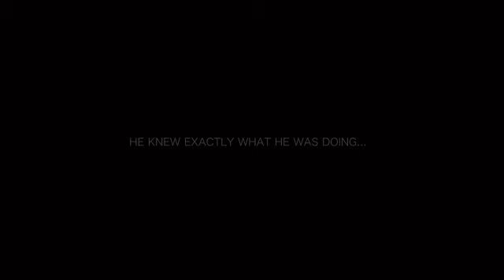🎥 UNREPORTED Official Movie Trailer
🎥 Film: UNREPORTED currently streaming on Tubi

A man who has everything going his way, wakes up in a hotel room next to the body of a dead woman.

Genre: Drama, Mystery & Thriller
Original Language: English
Director: Jason E. Barnes
Producer: Clint Jung, Satie Gossett, Lisa Humphrey, Jason E. Barnes
Writer: Jason E. Barnes
Runtime: 1h 16m
Production Co: Taurean Entertainment